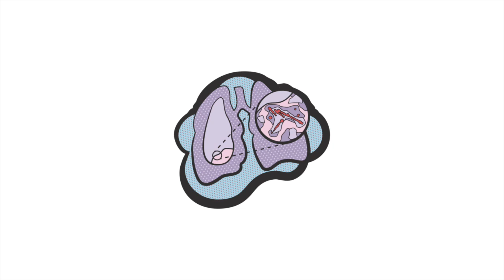Taking on tobacco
Interview of Marc Edell, who was the attorney for Rose Cipollone in the Cipollone v. Liggett group case.